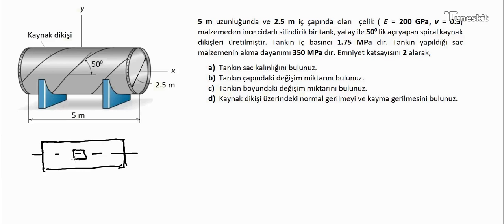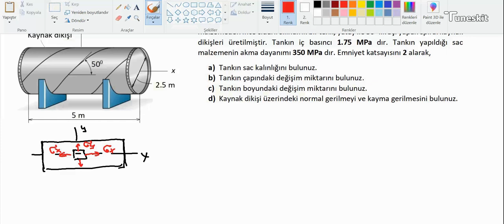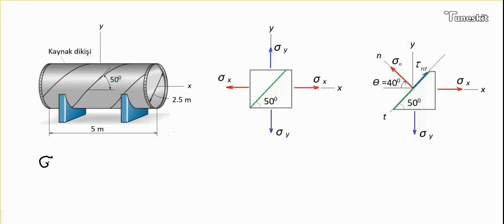Mukavemet1_İnce Cidarlı Silindirik Tankın Cidar Hesabı ve Tankın Kaynak Dikişindeki Gerilmeler.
Burada ince cidarlı silindirik bir tankın verilen emniyet katsayısına göre cidar kalınlığı hesaplanmıştır. Silindirik tanktaki iç basınç nedeniyle ,tankın çapında ve boyunda elastik sınırlar içerisinde meydana gelen değişim miktarlarının nasıl elde edilebileceği gösterilmiştir. Tanktaki kaynak dikişlerinde iç basınç nedeniyle oluşan normal gerilme ile kayma gerilmesinin değerleri bulunmuştur.